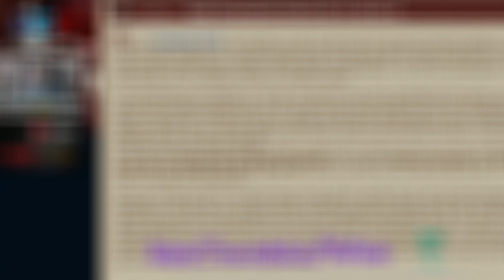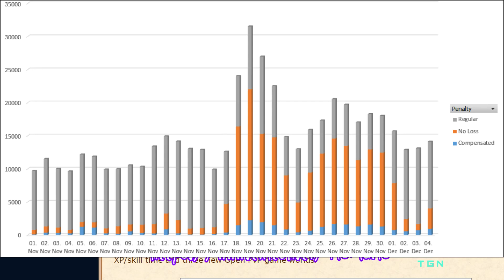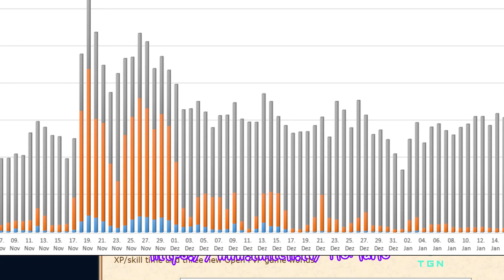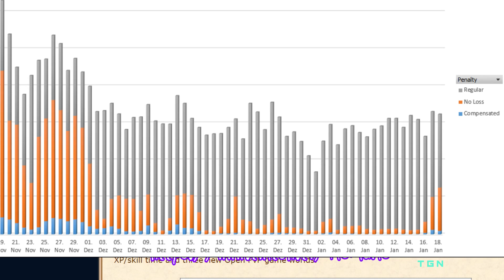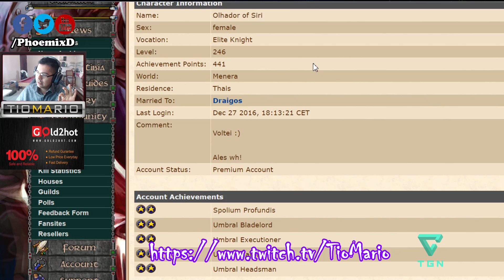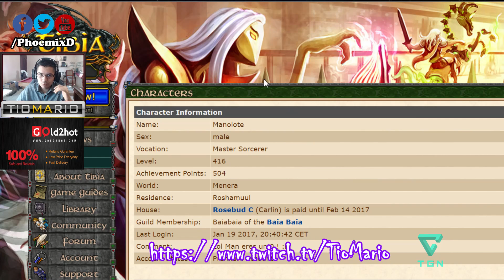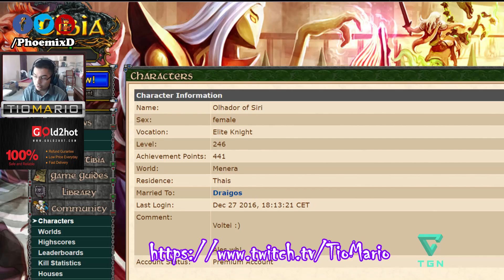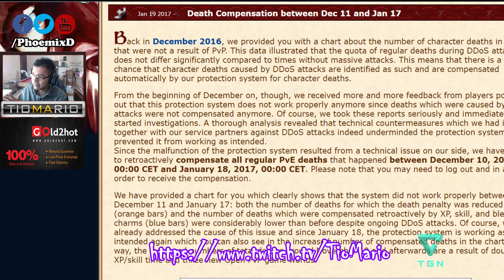Tibia Compensación de muertes Diciembre-Enero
Les recuerdo que si les dieron puro dedo, no se quejen conmigo xD

Comenta cuantos lvls subiste cuando conectaste xD
▼Unete a mi Legion !▼